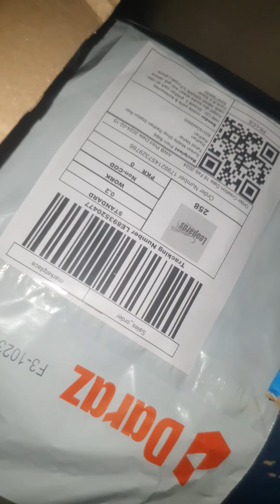samsung s8 genion charging strip 179921457329766